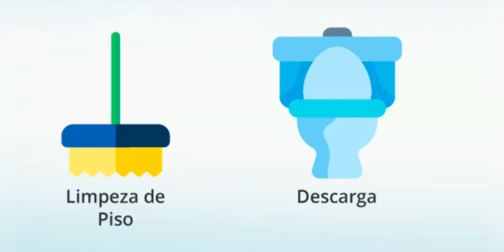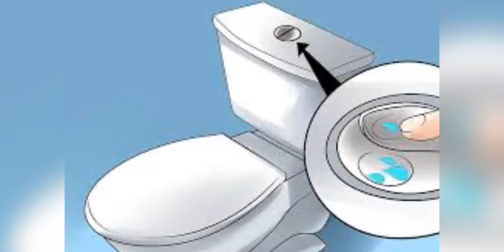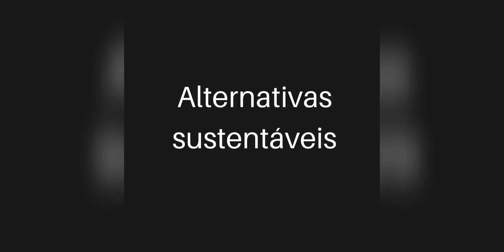Dia 5 - Economia de água no Banheiro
* Feche a torneira enquanto você ensaboa as mãos;
* Feche a torneira enquanto enquanto você faz a barba e escova os dentes;
* Reduza o tempo de banho ; Cada 5 minutos no chuveiro consomem aproximadamente 70 litros de água.
* Feche o chuveiro  enquanto se ensaboa e ligue-o apenas quando for se enxaguar.
* De banho nas crianças pequenas todas juntos;
* Fazer xixi no banho direto no ralo e no começo do banho, ajuda o xixi ir direto para a estação de tratamento, não compromete seu ritual de limpeza e economiza água.
* Colete a agua que corre enquanto o chuveiro esquenta com um balde. Use esta água para limpeza, regar plantas , substituir uma descarga ;
* Vaso sanitário: opte pelos modelos com caixa acoplada e válvula de acionamento duplo;
* Coloque uma garrafa pet cheia de agua dentro da caixa acoplada para reduzir o volume de água;
* Conserte vazamentos e fluxo da descarga;
* não jogue lixo no vaso sanitário (papel, absorvente, cabelo, etc…).
* Existem alternativas sustetáveis que coletam as águas cinzas do chuveiro e pia para a caixa do vaso sanitário;
* Existem vasos sanitários inteligentes, que funcionam a seco;
* Use as toalhas de banho por mais tempo em casa. Ou enquanto estiver hospedado em um hotel, assim você diminui a quantidade de roupa para lavar e assim colabora para economizar água.

￼Divulgue para amigos e familiares. 👩🏻‍💻👨‍👩‍👧

Compartilhe no comentário se você tem outras dicas que possa também contribuir para redução no consumo e desperdício de água no banheiro.

￼Gratidão￼
Cássia Fajardo￼
Coach de Saude Integrativa